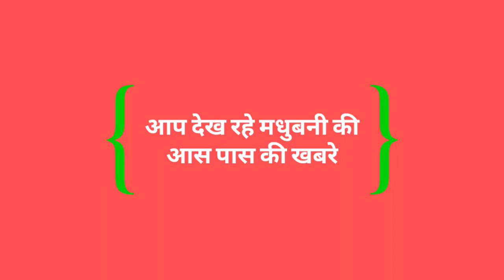विपदा की घड़ी में समाज सेवक आगे आ रहे डॉ A P सिंह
स्लग विपदा की घड़ी में समाज सेवक आगे आ रहे।

लोकेशन मधुबनी।

रिपोर्ट पाण्डव कुमार यादव

एंकर जिस तरह सरकार अपने कार्य का बखान कर रहे हैं। उसी की तर्ज़ पर यह उल्टा हो रहा है। आज के इस लॉक डाउन के दौड़ में जहां जनता से लेकर संसद, विधायक तक लॉक हो गए हैं । इस दौड़ में डॉ A.P. सिंह खुलकर समाज सेवा के लिए समाज मे आ रहे हैं। अपने निजी कोष से समाज में मास्क, साबुन, सेनिटाइजर मुफ्त वितरण कर रहे हैं। जो पूरे विधानसभा क्षेत्र में चर्चा का विषय बना हुआ है। डॉ A. P. सिंह अपने डॉक्टरी पेशा के साथ साथ सभी दिनों से सामाजिक कार्य मे रूचि रखते है। बाढ़ जैसी विभीषिकाओं से लेकर सुखाड़ और आज दुनिया की सबसे बड़ी विपदा में अपने क्षेत्र की जनता के लिए एक वरदान के रूप में सामने आ रहे है।

      खजौली विधानसभा में कई कुरेन्टीन सेन्टर है।जहां कोई सुविधा नही है। वहां स्वयं डॉ साहेब पहुँचकर पदाधिकारी से बातकर करके समस्या का निदान करवाये हैं।

बाइट डॉ A.P. सिंह( सामाजिक कार्यकर्ता)